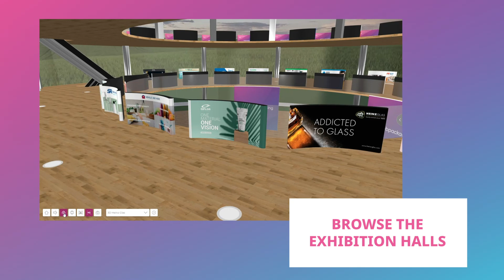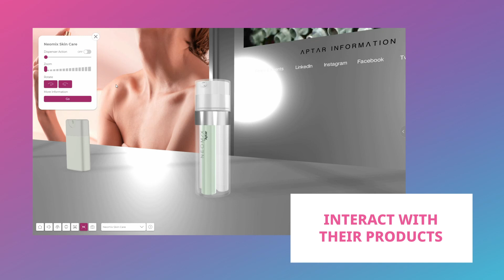Webpackaging LIVE - The always open interactive 3D exhibition for the packaging industry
Webpackaging LIVE is the world’s first “always open” interactive 3D exhibition for the packaging industry

Showcase your products like never before and generate leads all year round with an interactive “real 3D” exhibition stand

Connect your company to the world’s first and biggest online packaging community, accelerating communication, and driving business development

Appear in Webpackaging LIVE “always on” 3D show with pop-up booth linking to your 3D stand.

Real time statistics, download visitor lists, see who has clicked on what.

One complete redesign per year, including up to 10 new 3D packs.

Updates to your booth directly through Expomaker software.